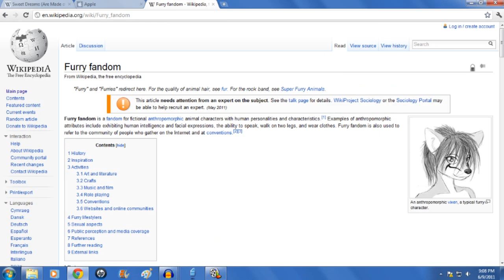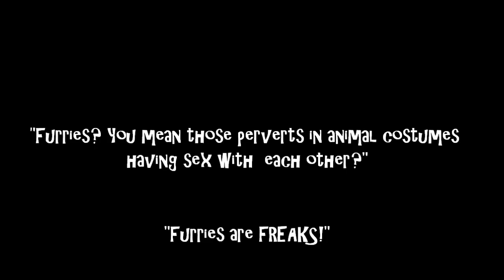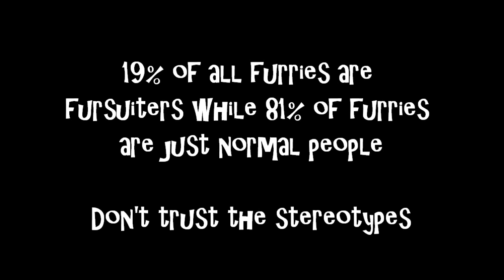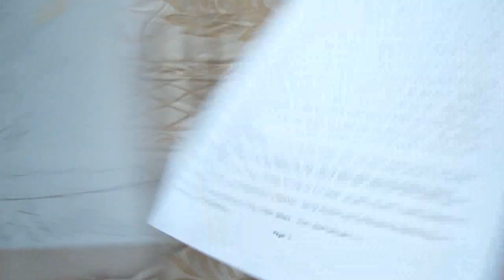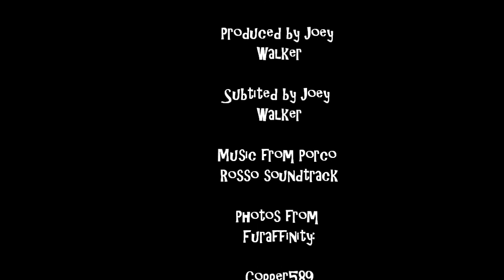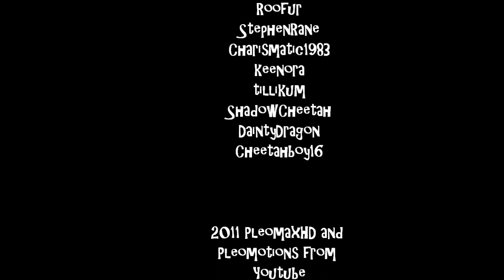What is the "Furry" Fandom?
The truth! About furries. Get ready to hear the truth about the furry fandom, as basic as I could do it. All the info you need and reasons for it. NOTE: THIS IS NOT A FURRY HATE VIDEO. This video explains about the furry fandom in a new way. It's all HD.
I like to just say, I'm a furry and I do normal things like normal.
All furries are nonthing but people doing what they love.
He's my scirpt:

It's pretty much a collaboration of people that likes the idea of anthropomorphic animals. In art, in movies, tv shows, books, and even in real life.
It's a harmless little fanbase with people that are fascinated in animals. It's not dirty or anything like that, it's all perfectly normal.
Don't listen to the trolls on the Internet, don't watch any hate videos from YouTube. Check Wikipedia for the facts.
Furries have been around since the late 80's, following by a popular graphic novel: Alberto's anthropomorphics.
A great book by the way.

Being a furry doesn't mean that you have a fursuit, it's about art, animal furry art.

There's categories to choose from.
People range from artists that draw this type of art, to the people that becomes them. I'll get to that later...
Anyway, usually they develop their own "version" of themselves as their favorite anthromoprhic animal.
Such as a cheetah, or a wolf.
They called this a "Fursona".
There's about 100,000 of them all over the world, making this one of the smallest fanbases on the planet.
To newcomers of the Furry Fandom, their first idea is this:
"Furries? You mean those perverts in animal costumes raping each other?" or "Furries are weird, with no lives!"
Most newcomers may get the wrong idea on the Furry Fandom, so they turn away and move on.
Fast Fact!:
Only 19% of all Furries are fursuiters, while 81% of Furries are just normal people with normal lives.

It depends of what you do.
Like hugging? Like drawing animals? Like animal personas?
The Fandom has something for everyone.
Furusuiters are people that dresses up as their furry alter egos, as their fursonas. To some people it's creepy, but sometimes they are cool to watch them play as their character in real-life. They range from simple tails and ears to full body suits with AC.
Sound's pricey :)
They cost at least 100 dollars at first, up to a thousand bucks for a fine-looking fursuit.
The costumes matches their Fursona perfectly, with some help from a spec sheet.

Let's talk about the spec sheet, it's a drawing that specify one's Fursona in details, angles, and colors. It's really handy if you need to redraw your furry alter ego, or If you're building a fursuit.

There's two kinds of fursuits, a partial and a full one.
If you're building one as your first, I recommend a partial one,
It's all depending on your Fursona that you chosed.

I, for one I'm a furry. For two months, I've been writing books about an anthromoprhic cheetah named Flint, and I enjoyed writing books with this character in it.
Because let me tell you, I LOVE CHEETAHS! They are cool, they are fast, and they are so cute sometimes.
It took me 7 weeks till I found out what the Furry fandom is.
I liked the fandom, soon I made the main character my Fursona. For some strange reason, my personalities sort of matches the personalities that my Fursona had, as if I've made my cheetah-version of myself.

Today, I'm like everyone else, nothing changed about me.
I have 3 books written, multiple drawings of cheetahs, and videos on YouTube.
I became somebody, in the fandom, people started to pay more attention to me and my videos. With a fanbase of only 100,000 people, that's more than enough for me.

There are several conventions that furries attend too yearly, such as Anthrocon in Phili.

Well that's all I can say about the fandom